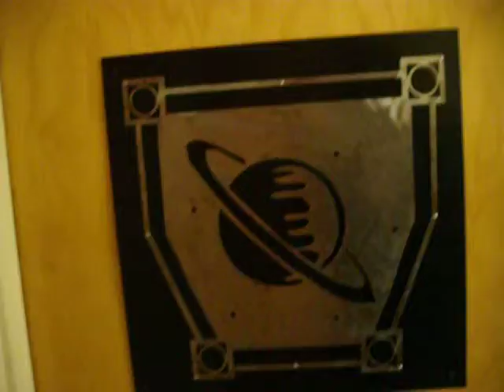Daily Michael - November 1st, 2009 - NaNoWriMo